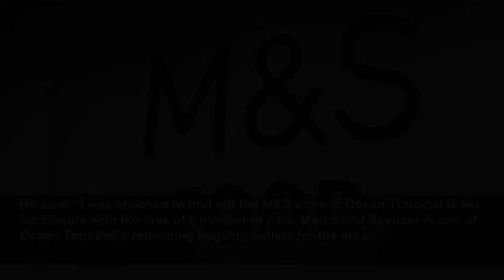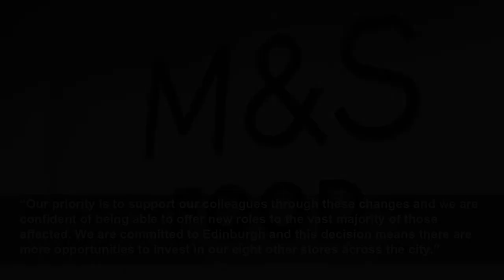Edinburgh M&S: Ocean Terminal Marks and Spencer to close sparking fears over Leith shopping cen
M&S has announced its store in Leith will close later this year, sparking fears about the future of the shopping centre.
Edinburgh Evening News
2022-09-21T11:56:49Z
The Simply Food shop on the first floor of the 20-year-old Ocean Terminal shopping centre will shut down with the company citing “changing” shopping habits as the reason behind the decision.
M&S said it is confident the “vast majority” of staff will be found new roles at one of its eight other stores in Edinburgh – but it is understood that the move could mean some job losses.
In the last two years, the company has opened two of Scotland’s first new look foodhalls at their Edinburgh Gyle and Straiton stores.
The Ambassador Group, which bought Ocean Terminal in March 2021, has submitted £100million masterplan to turn it into a gateway to the waterfront for the local community, adding to the wider regeneration of Leith.
MSP Foysol Choudhury said the store’s closure could be the “death knell” for Ocean Terminal.
He said: “I was shocked to find out the M&S store in Ocean Terminal is set for closure with the loss of a number of jobs. Marks and Spencer is one of Ocean Terminal’s remaining flagship outlets for the area.
The MSP said he would be writing to Marks and Spencer to seek a meeting “urgently”.
Scott Munro, M&S regional manager for Scotland East said: “Shopping habits are changing and we’re reshaping our store estate across Scotland and the UK to make sure we’re reflecting the needs of our customers. As part of this transformation, we have announced to colleagues our decision to close the M&S store at Ocean Terminal later this year.
“Our priority is to support our colleagues through these changes and we are confident of being able to offer new roles to the vast majority of those affected. We are committed to Edinburgh and this decision means there are more opportunities to invest in our eight other stores across the city.”
Ambassador Group has been contacted for comment.